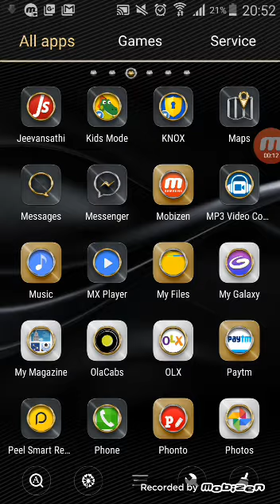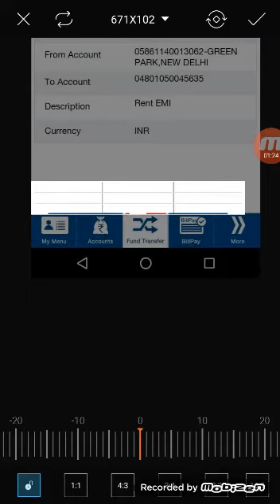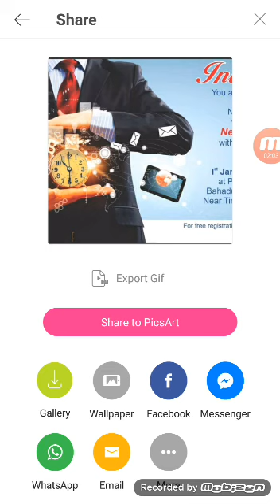Hindi- How to remove Any Text, Name or Number from any existing Image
Learn copy paste edit by help of Picart app
Video made by Abhishek Malik